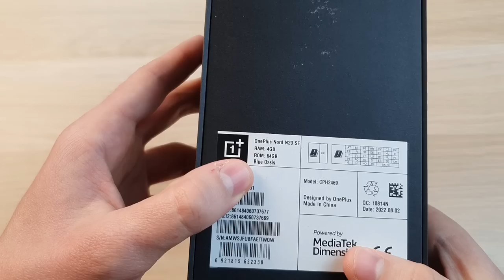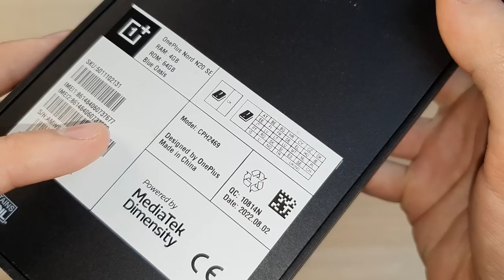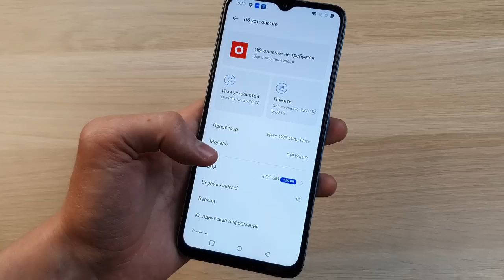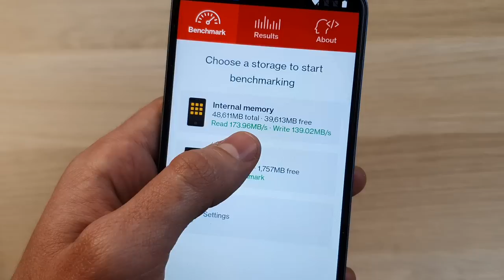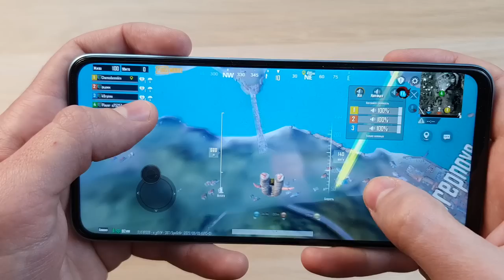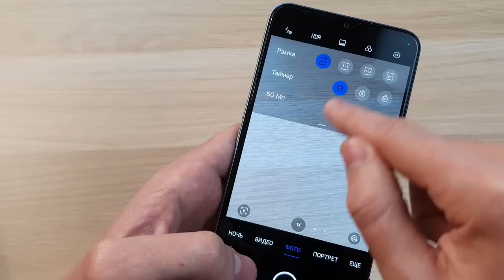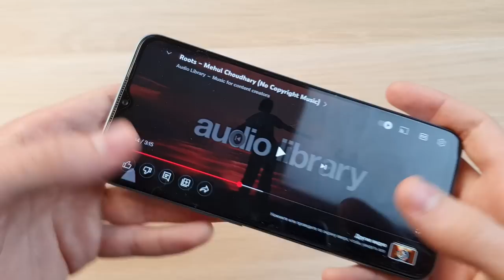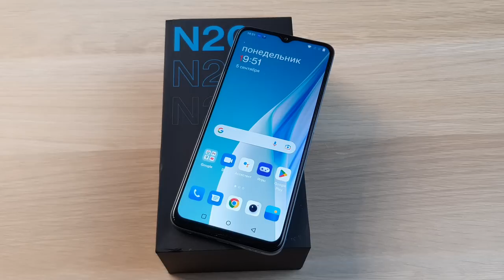ONEPLUS NORD N20 SE - САМЫЙ НЕОБЫЧНЫЙ ТЕЛЕФОН БРЕНДА!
Обзор смартфона OnePlus Nord N20 SE - отзыв, плюсы и минусы телефона